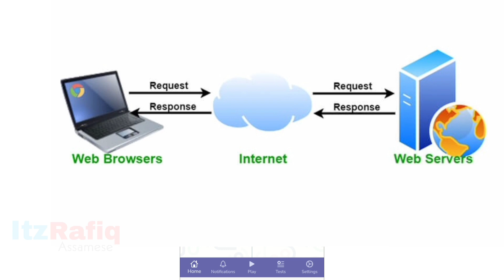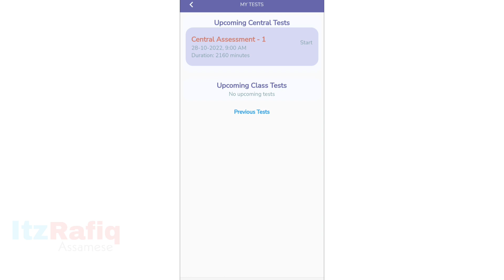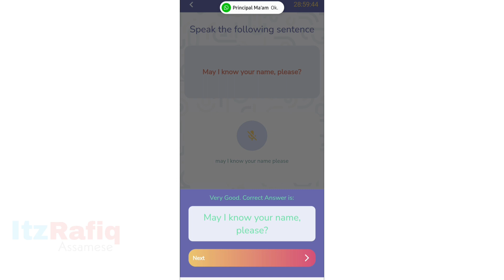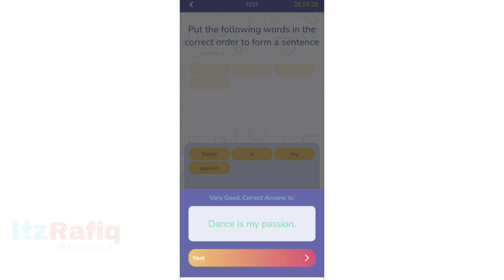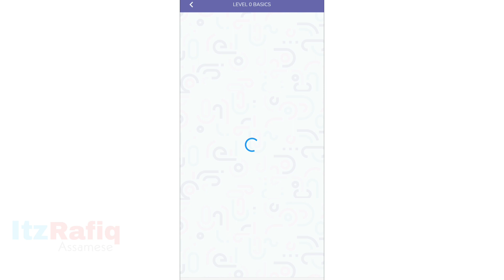SEBA Spoken English - Login Problem| Server Busy - Exam link not loading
SEBA Spoken English - Login Problem| Server Busy - Exam link not loading Login Password Error, how to open spoken English exam link